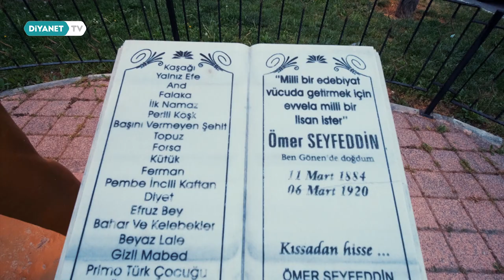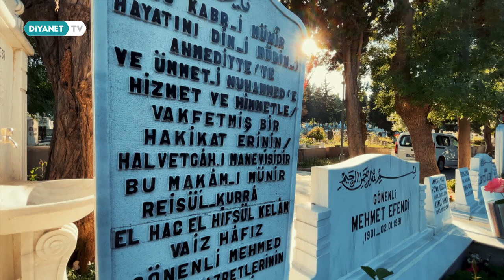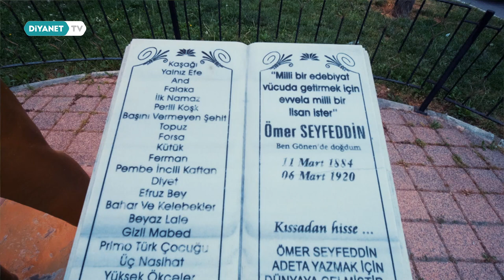Balıkesir (Gönen) - Bir Kasaba Hikayesi 20.Bölüm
Tarih ve medeniyet eşlik ediyor Anadolu yolculuğumuza. Evlerin, sokakların ve insanımızın hikâyesine doğru yürüyoruz.

Bir Kasaba Hikayesi Diyanet TV’de.